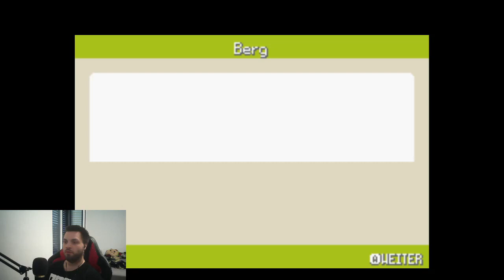Pokemon Feuerrot Randomizer #12 (ReUpload)